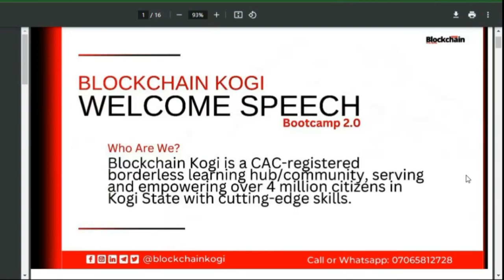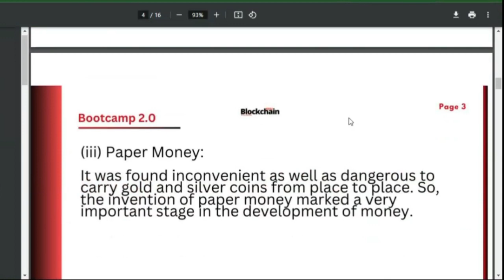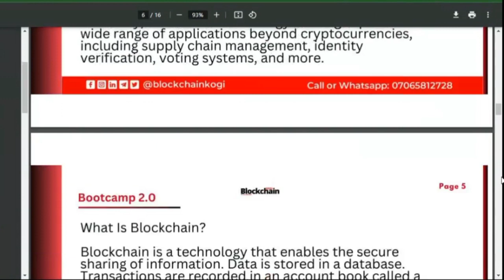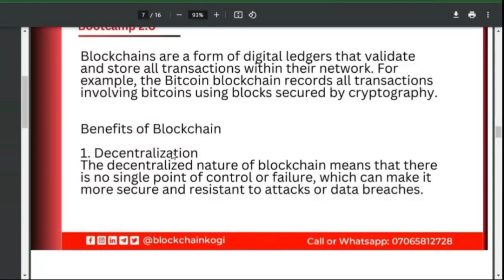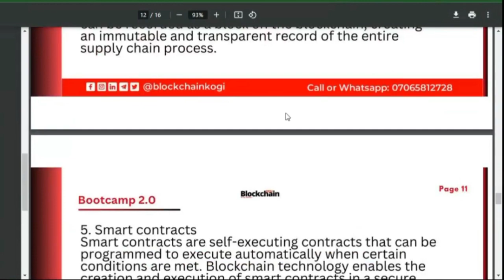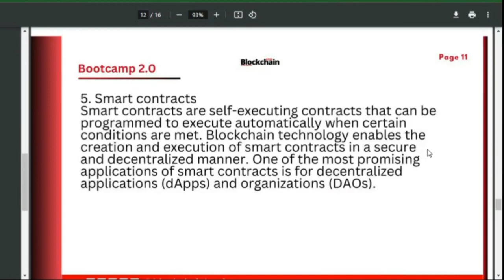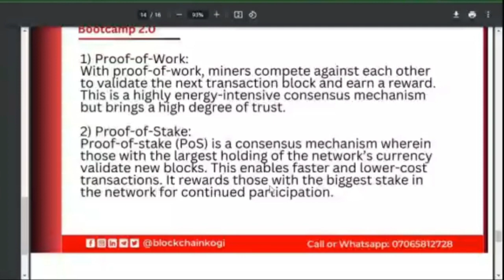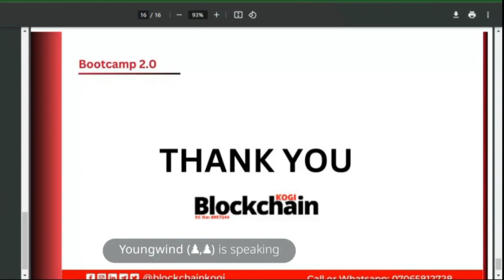Day 1 || Basics Of Blockchain || November 2023, Bootcamp 2.0 || by Blockchain Kogi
⁣DAY 1 OF BOOTCAMP 2.0, BY BLOCKCHAIN KOGI.

Blockchain Kogi is a CAC-registered borderless learning hub/community, serving and empowering over 4 million citizens in Kogi State with cutting-edge skills.